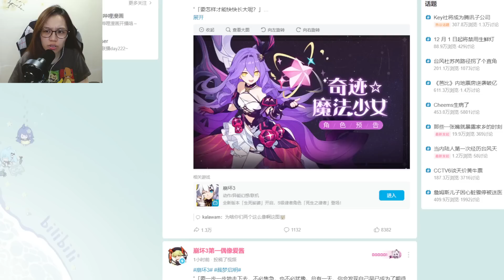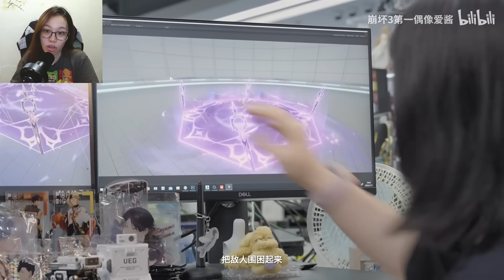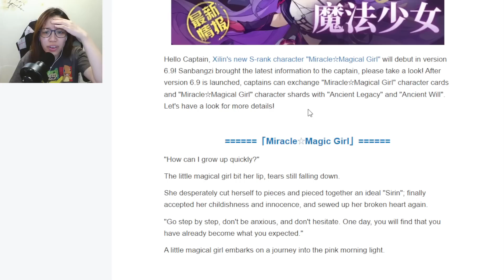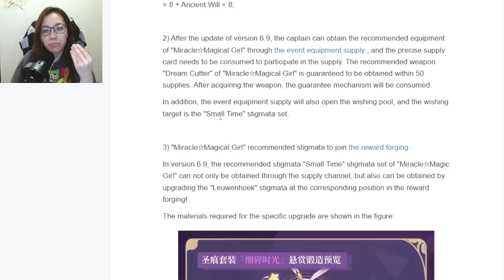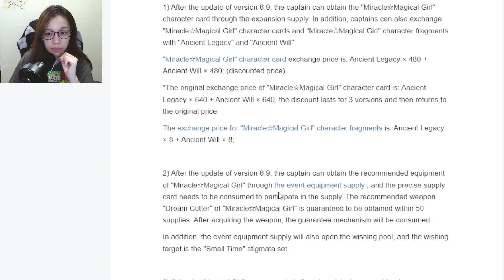6.9 FARMABLE S-Rank Sirin! Miracle☆Magical Girl | Reaction & Thoughts (Honkai Impact 3rd)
FINALLY. THE FARMABLE S-RANK WE HAVE ALL BEEN WAITING FOR!! Miracle☆Magical Girl SIRIN! and her G4 signature stigmata is farmable through universal mirage too! ALL WE NEED TO GACHA FOR IS HER WEAPON!!! this is insane for us players! XD

We have a DISCORD SERVER now! :D

📌 Timestamps 📌
0:00 V6.9 Valk & Promare Collab Outfits Teaser
2:20 Sirin Miracle☆Magical Girl Gameplay - Reaction
4:20 More Character Info (Farmable!)
5:51 FARMABLE G4 STIGMA?!
6:25 My Plan for V6.9
6:50 BETA soon! :D

top up on Codashop using my link!
all credit for the original video goes to miHoYo! :D